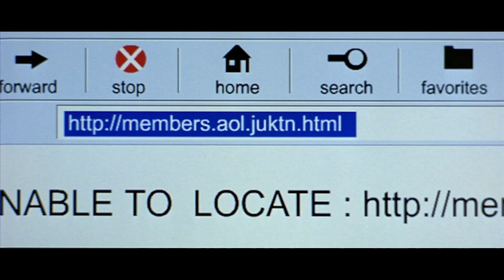Forbes Follows Up On Jukt Micronic's Website | Shattered Glass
The Forbes staff follows up on the Jukt Micronics lead and puts pressure on Stephen Glass (Hayden Christensen) and Charles (Peter Sarsgaard) realizes he has a problem on his hand when the staff calls out the website for looking fake.